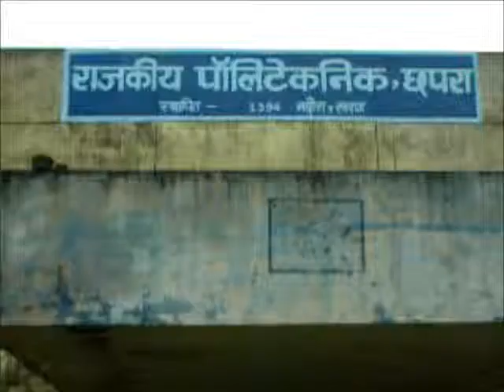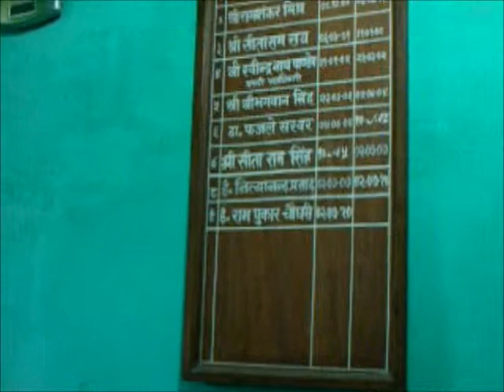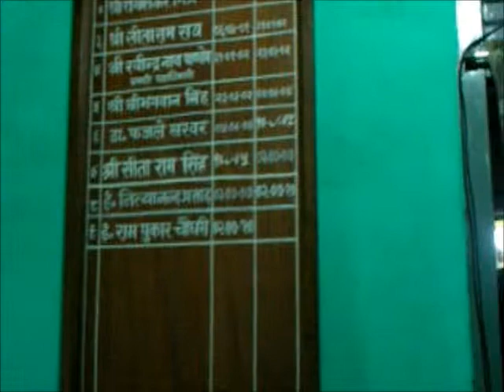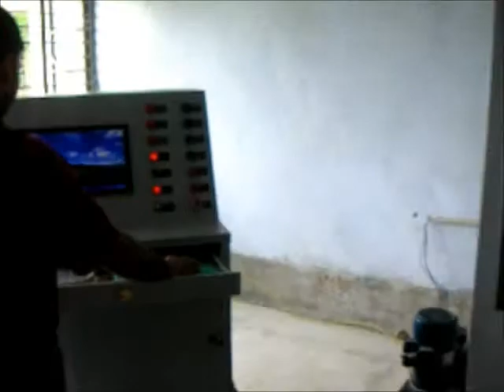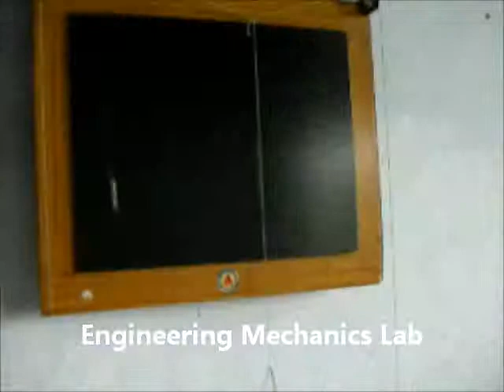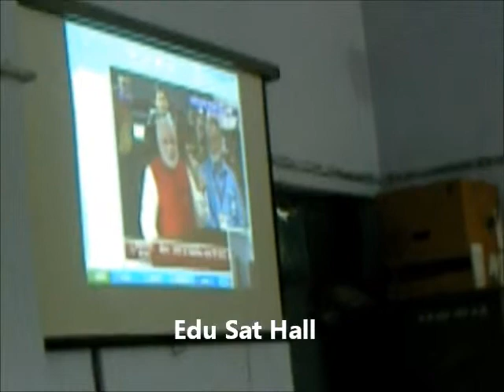G P Chapra